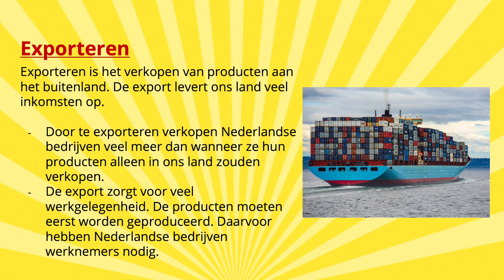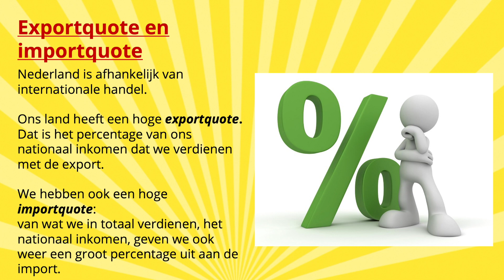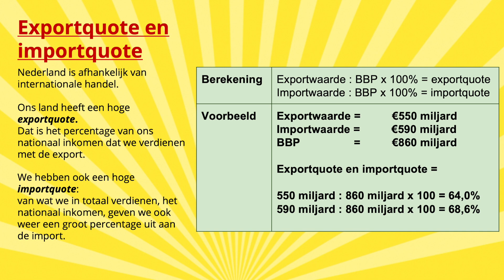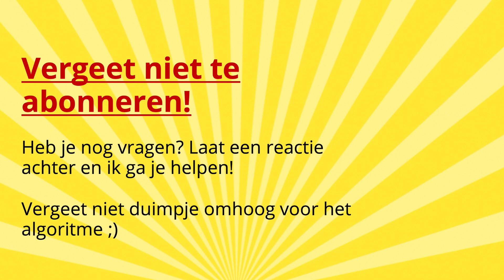Buitenlandhandel: importeren & exporteren, importquote & exportquote - economie vmbo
Deze video is geschikt voor de volgende leerjaren:

- vmbo tl (mavo) leerjaar 4
- vmbo kader leerjaar 4

In deze video leg ik uit over importeren, exporteren en de import- en exportquote. Ook kijken we naar de betalingsbalans.

Vind je de video leerzaam? Stuur hem dan vooral door naar je klasgenoten! En vergeet niet te liken ;)